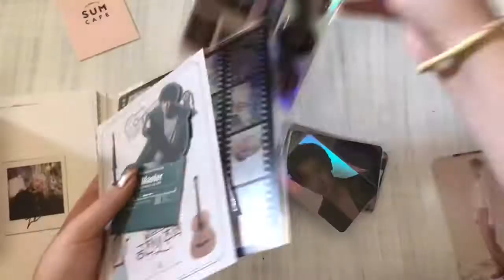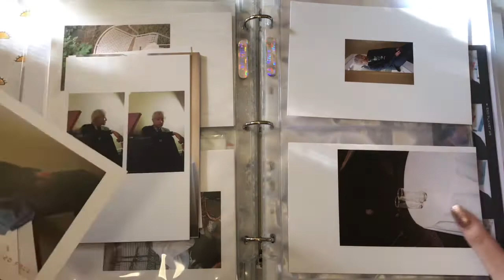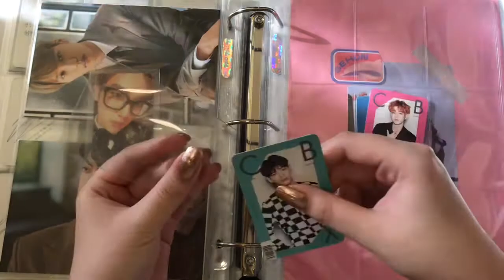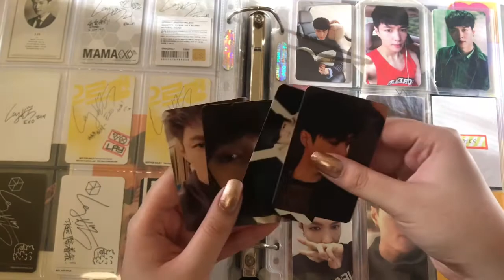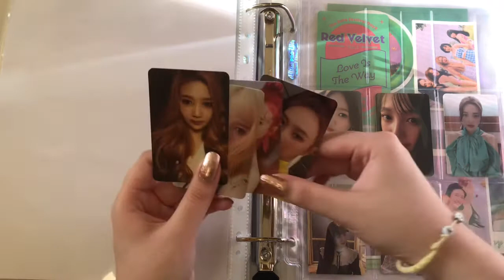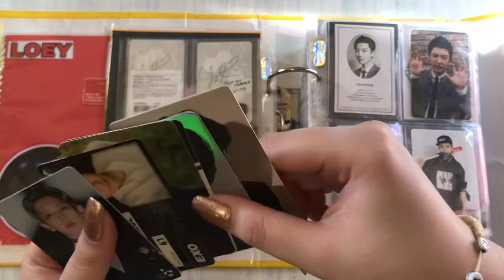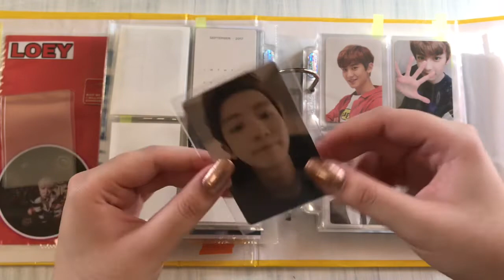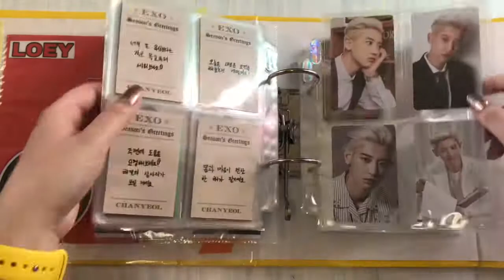sorting photocards and papergoods into my binders #7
I put off editing this for so long unfortunately Chanyeol being basically MIA still rings true :( bark bark woof woof :(
Anyway—I’m glad I’ve finally completed my Yixing collection (and very soon will also be finished with Chanyeol’s album pcs! Next next next haul video/next sorting) I’ve been slowly progressing with Joy and CBX but I think I got scammed by someone so :(((((( no buy for a few months for me since I’ve got so many shipping fees oof

TIMESTAMPS
0:00 Chanyeol Postcard Binder
09:17 Groups Binder
26:04 Chanyeol Photocard Binder